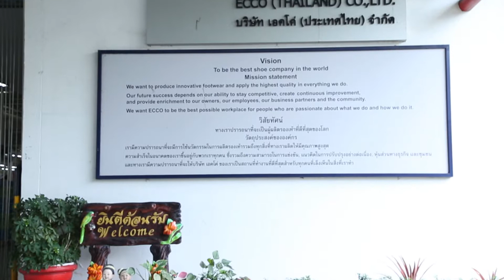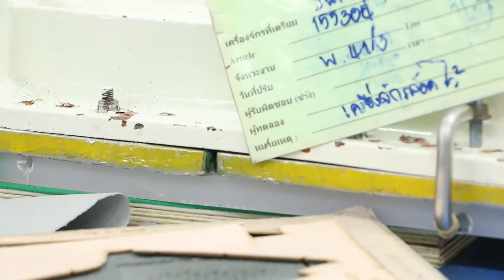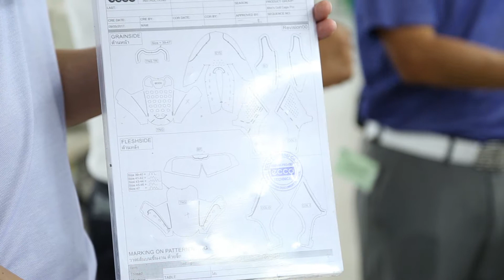โรงงาน2